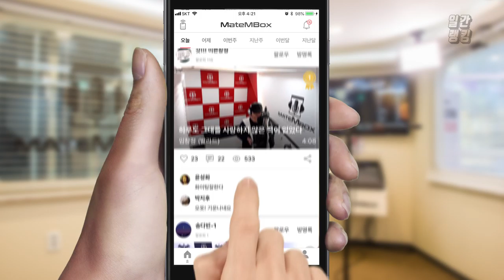메이트엠박스 일간 랭킹 순위 TOP4 2018년 10월 10일 [daliy ranking]